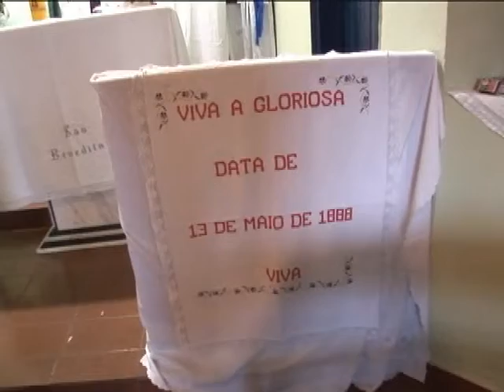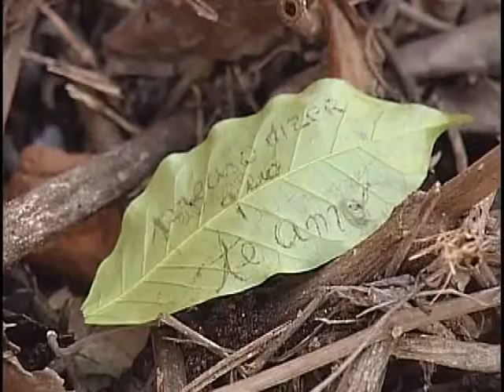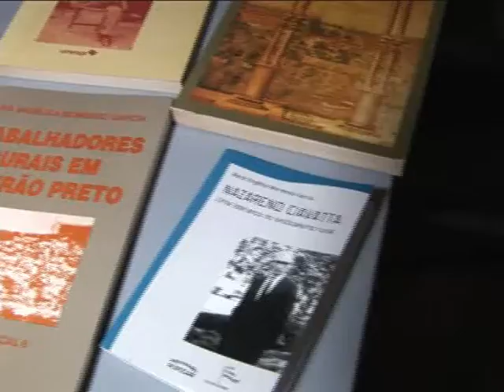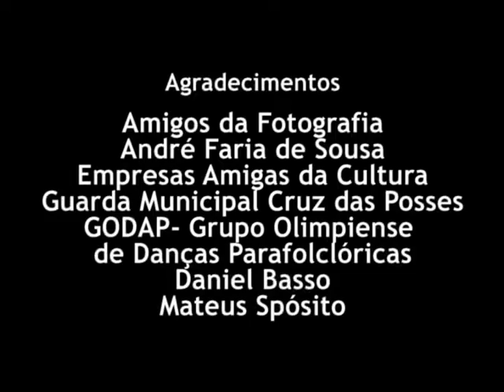Documentário Filhos do Café Parte 4 - MIS Ribeirão Preto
Documentário "Filhos do Café" - feito em 2010 para o lançamento do livro de mesmo nome e inauguração da expografia do Museu do Café "Francisco Schmidt".